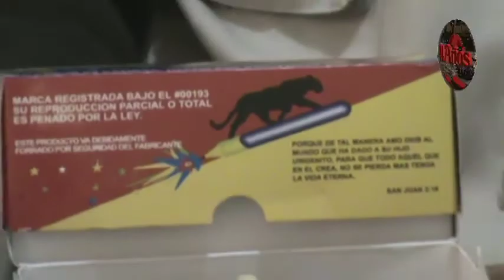ESTÁN VENDIENDO CACHINFLINES PESE A QUE ES UN PRODUCTO PROHIBIDO